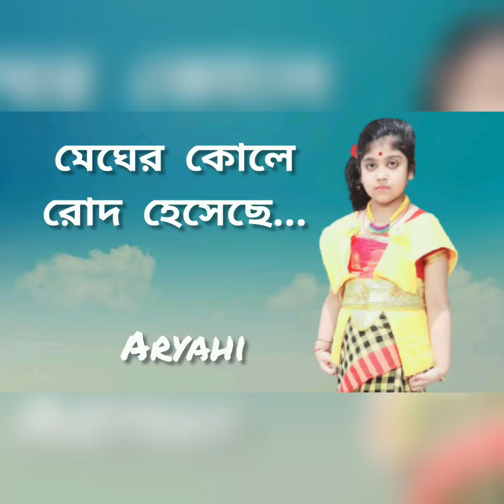Megher Kole Rod Hesechhe । মেঘের কোলে রোদ হেসেছে । Rabindranath Tagore । ARYAHI HAZRA । Burdwan